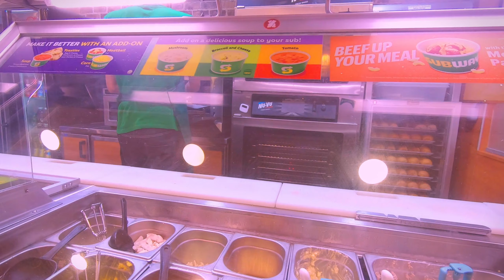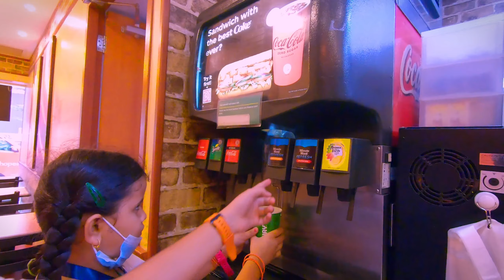Subway Singapore-2022 | Roasted Chicken Breast Sandwiche Meal